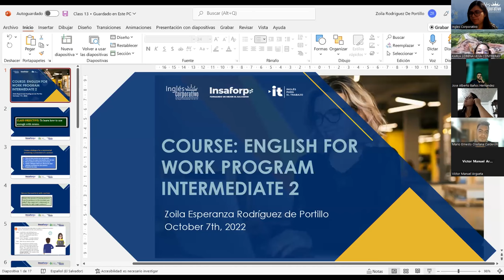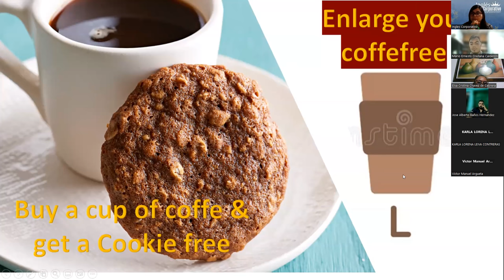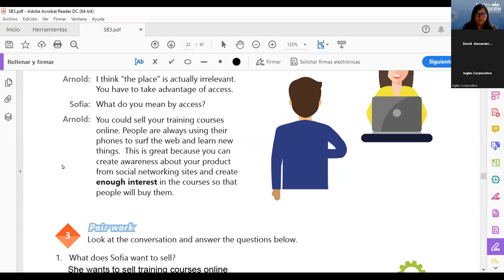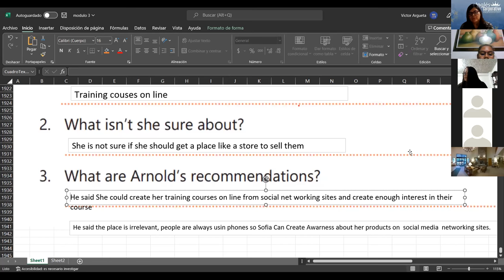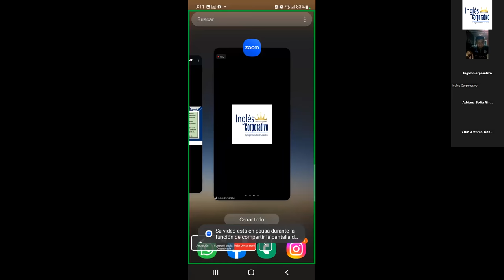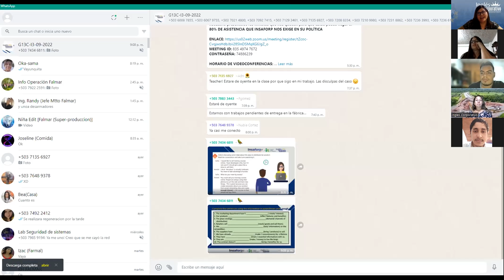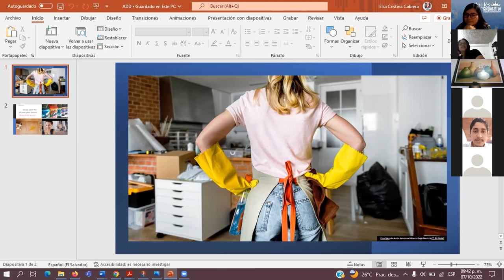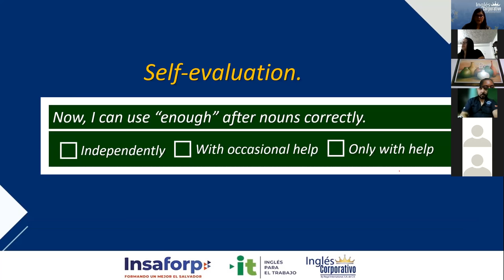Inglés Corporativo-07/10/2022-Videoconferencia #13 How to use enough with nouns